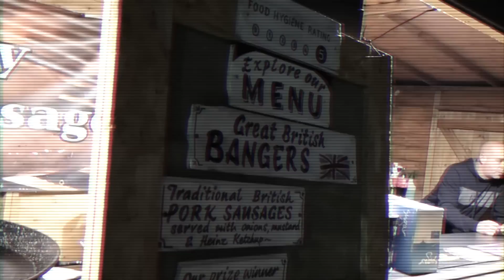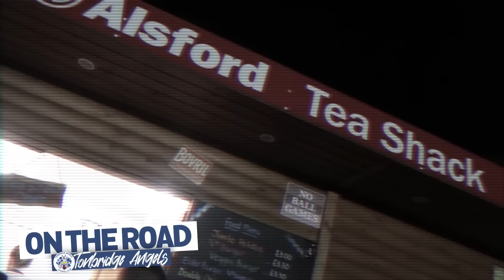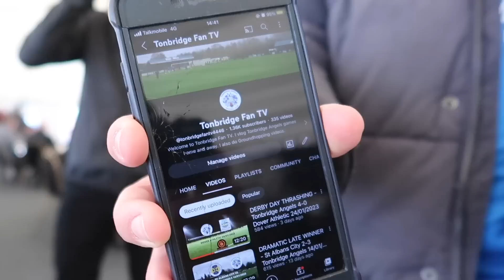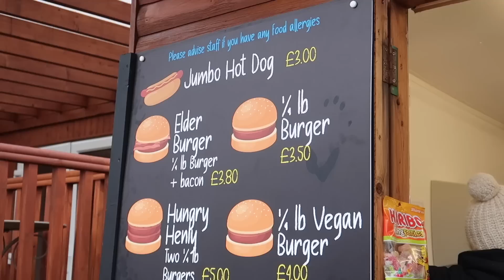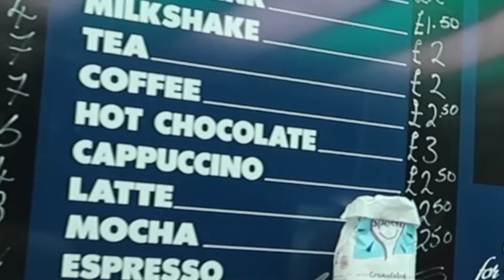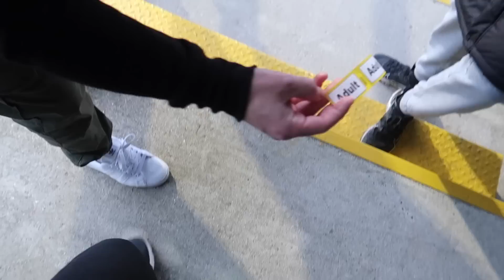THE BEST BURGER IN FOOTBALL?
It's time to settle a debate I've been having with myself. Is the best burger I've tried at the football actually the best? I had to go back just over 3 years on the verify. It's another football revisit as we check out Tonbridge Angels